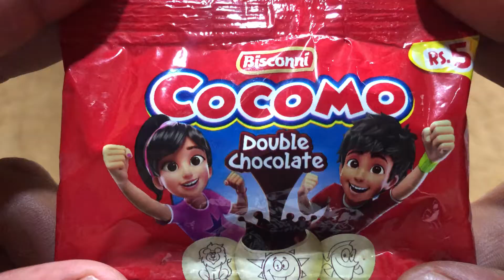Cute COCOMO double chocolate#asmr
Some lots of candies chocolates cocomo snap and win#yummy